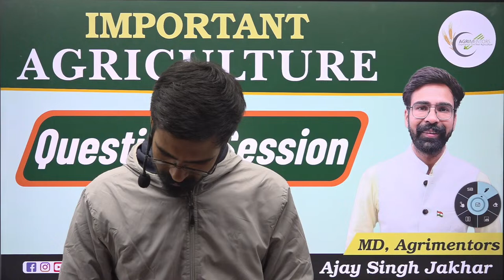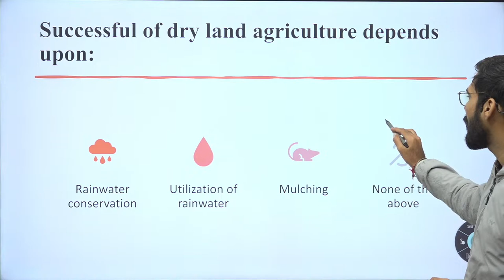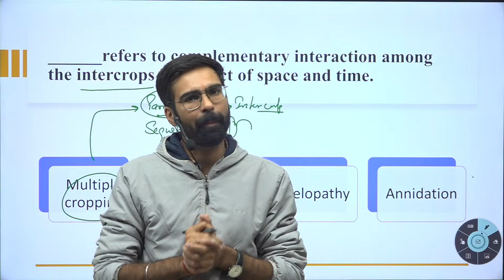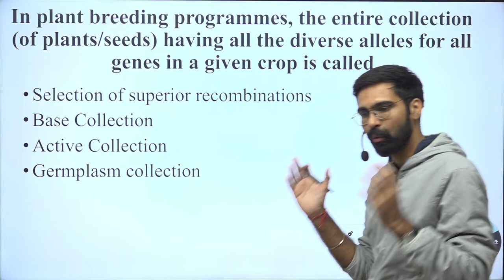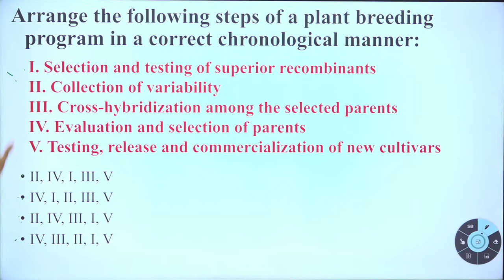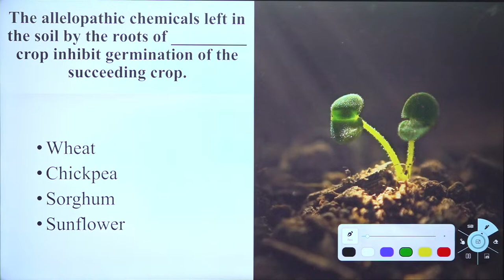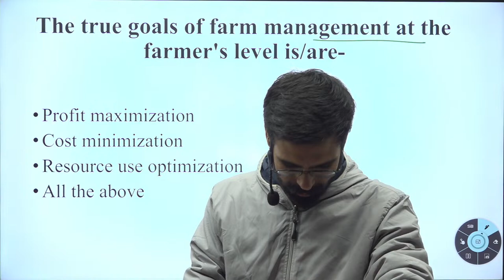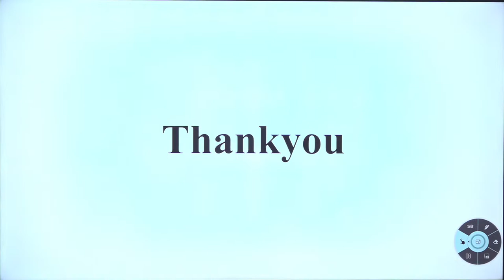#2 Important Agriculture Questions Session | AFO | NABARD | AAO | CUET-PG | MSc Agriculture | ADO